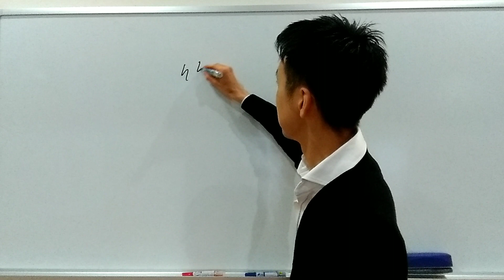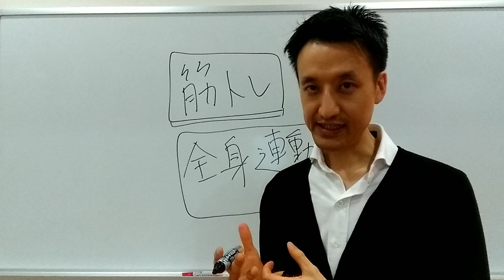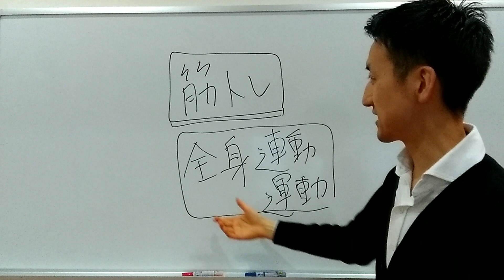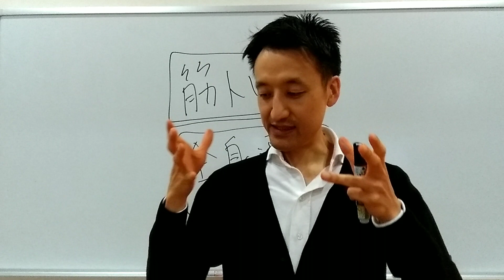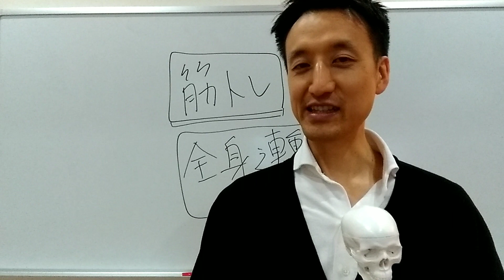何歳まで筋トレをやりますか